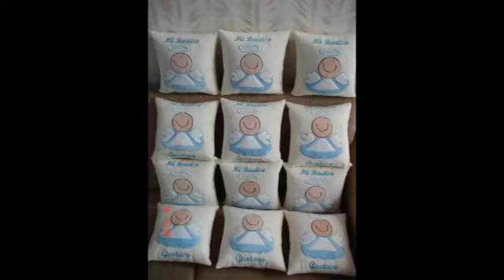recuerdos para bautizo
Las mejores ideas para crear originales recuerdos para bautizo, obsequia a tus invitados un gran detalle con estos recuerdos ideales para bautizo tanto de niño como de niña, ya sea que tu quieras hacer tus propios recuerdos o que los compres, aquí encontrarás el mejor modelo.